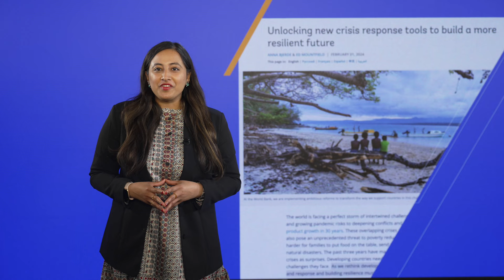World Bank’s Expanded Crisis Toolkit: Responding to Challenges in an Era of Crises | Expert Answers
In an era of overlapping and often intertwined crises, how well countries can prepare for and respond to shocks is crucial. The World Bank Group’s recently launched expanded Crisis Toolkit equips developing countries to do just that, whether they’re faced with natural disasters such as hurricanes or earthquakes, or public health emergencies like pandemics. This expanded Crisis Toolkit is designed to fill gaps based on lessons learned from previous crisis response, and substantially expands tools available to countries to protect them in times of crisis and enable faster and more effective recovery from disasters. Join us on this episode of Expert Answers as Ed Mountfield, Vice President, Operations Policy and Country Services, explains how this toolkit will empower countries in the face of crises, putting them on a path toward resilient, sustainable development.

💬 Subtitles (CC) available in English, Arabic, French, Spanish

00:00 Introducing the topic and expert
01:50 World Bank’s Expanded Crisis Toolkit
03:03 How the toolkit helps client countries
05:38 Crisis preparedness
08:08 Closure

SyncID MB01PLUEWR0V4IG

في عصر يتسم بالأزمات المتداخلة والمتشابكة في كثير من الأحيان، من المهم للغاية تحديد مدى قدرة البلدان على الاستعداد لمواجهة الصدمات والتصدي لها. ويساعد دليل مجموعة الأدوات الموسعة الذي أطلقته مجموعة البنك الدولي مؤخراً لإدارة الأزمات البلدان النامية على القيام بذلك، سواء أكانت تواجه كوارث طبيعية مثل الأعاصير أو الزلازل، أو حالات طوارئ صحية عامة مثل الجوائح. وتم تصميم هذا الدليل الموسع لمواجهة الأزمات وسد الثغرات بناء على الدروس المستفادة من الاستجابة السابقة للأزمات، كما يتيح هذا الدليل مجموعة واسعة النطاق من الأدوات للبلدان لحمايتها في أوقات الأزمات والمساعدة على تعافيها من الكوارث على نحو أسرع وأكثر فعالية. انضم إلينا في هذه الحلقة من برنامج "أجوبة الخبراء" حيث يشرح إد ماونتفيلد، نائب الرئيس لشؤون شبكة سياسة العمليات والخدمات القطرية، كيف سيمكّن هذا الدليل البلدان من أسباب القوة في مواجهة الأزمات، ووضعها على مسار تحقيق تنمية مستدامة وقادرة على الصمود.

Dans un monde confronté à des crises concomitantes et souvent corrélées, la capacité des pays à se préparer et répondre aux chocs est déterminante. C’est pourquoi le Groupe de la Banque mondiale a récemment lancé une panoplie d’outils qui permettra aux pays en développement de mieux faire face à des catastrophes naturelles comme les ouragans et les séismes ou à des urgences de santé publique comme les pandémies. Cette gamme d’outils comble les lacunes mises au jour à la lumière des précédentes ripostes aux crises, et elle renforce considérablement les moyens dont disposent les pays pour se protéger contre les chocs et s’en relever plus vite et plus efficacement. Dans cet épisode de Réponses d’experts, Ed Mountfield, vice-président Politique opérationnelle et services aux pays, nous explique comment ces outils vont soutenir les pays en cas de crise et les aider à s'engager sur la voie d’un développement durable et résilient.

En una época de crisis superpuestas y a menudo interrelacionadas, es fundamental que los países puedan prepararse y responder mejor a las crisis. El Grupo Banco Mundial presentó recientemente un conjunto ampliado de herramientas para crisis, que dota a los países en desarrollo de los medios necesarios para hacer precisamente eso, ya sea que se enfrenten a desastres naturales, como huracanes o terremotos, o a emergencias de salud pública, como pandemias. Este conjunto ampliado de herramientas para crisis se diseñó para resolver deficiencias de experiencias de respuestas a crisis anteriores, y amplía sustancialmente las herramientas disponibles para que los países se protejan en tiempos difíciles y logren una recuperación más rápida y eficaz después de los desastres. Acompáñanos en este episodio de “Los expertos responden”, en el que Ed Mountfield, vicepresidente de Políticas de Operaciones y Servicios a los Países, explica de qué forma este conjunto de herramientas empoderará a los países frente a las crisis y los llevará al desarrollo resiliente y sostenible. Conoce más